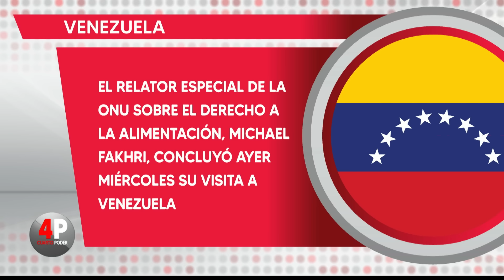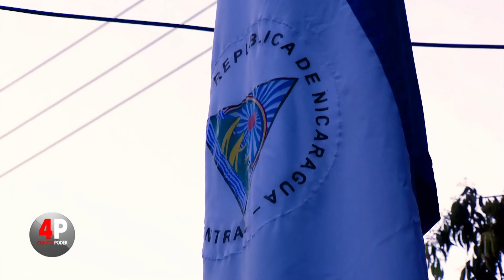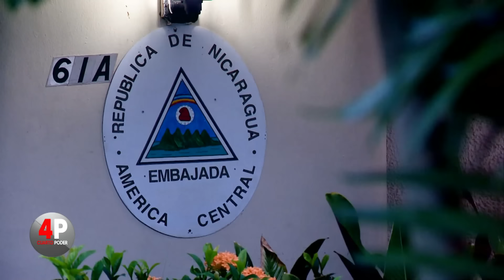Cuarto Poder: 15 de febrero de 2024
En la edición de Cuarto Poder de este 15 de febrero se abordó junto a Aurelio Barría el asilo político del expresidente Ricardo Martinelli. Además José Luis Dejuane, candidato a alcalde de La Chorrera, habló sobre los desafíos que enfrenta este distrito y detalló sus propuestas.